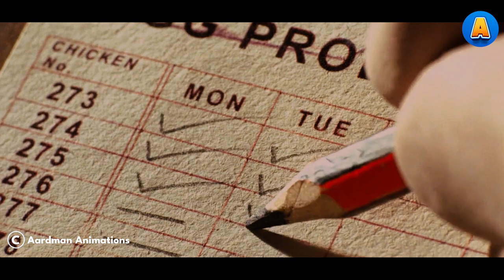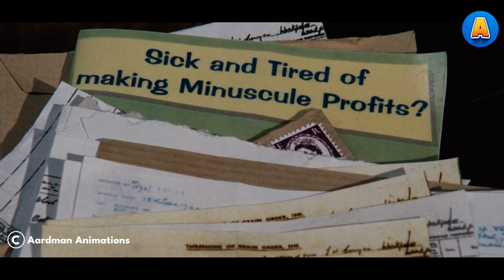In This Farm, All the Chickens Must Lay Eggs or They Will Become Chicken Pies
In this video, we're diving into an animated classic from the year 2000 that captured the hearts of audiences worldwide. Join us as we take a nostalgic trip down memory lane and recap this delightful poultry adventure!

In this animated gem, we follow a group of charismatic and determined farm chickens as they hatch a daring escape plan from their egg-ceptionally strict farm. Filled with witty puns, clever humor, and heartwarming moments, this film has stood the test of time and continues to be a beloved family favorite.

With stunning animation and a star-studded voice cast, this movie provides an egg-cellent blend of excitement, comedy, and emotion. From the creators of [mention other well-known animated movies], this film showcases their unparalleled storytelling skills and attention to detail.

As we delve into the plot, we witness the clucking good chemistry between the plucky chicken gang as they navigate various obstacles, all while evading the clutches of their formidable human captors. Their quest for freedom leads to a suspenseful and hilarious adventure that will have you rooting for our feathered heroes until the very end.

In addition to its engaging storyline, this animated masterpiece also explores themes of friendship, teamwork, and perseverance. Audiences of all ages will find themselves charmed by the lovable characters and invested in their quest for a life beyond the farm's fences.

So, whether you're a fan of animated films, a lover of classic cinema, or simply looking for a feather-ruffling good time, this movie is sure to entertain and leave you with a smile. Join us on this nostalgic journey as we recap one of the most beloved animated films of all time.